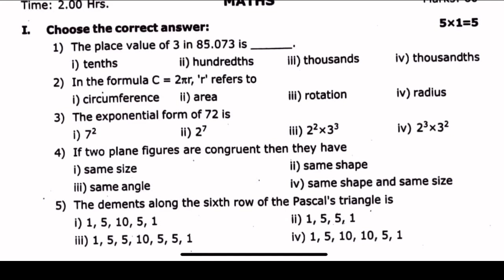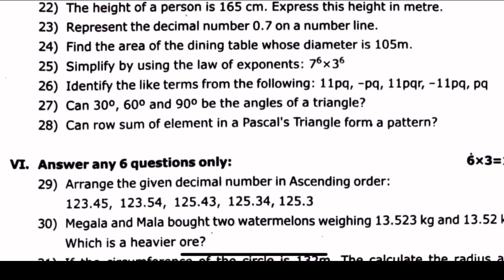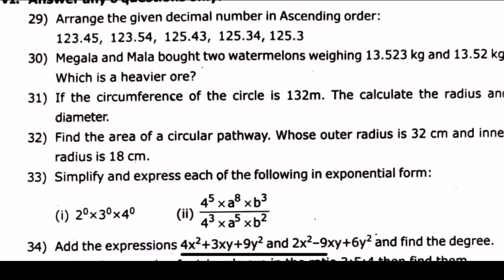7th maths half yearly question paper 2024 | 7th maths half yearly original question paper 2024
PDF Download 7th maths half yearly question paper 2024